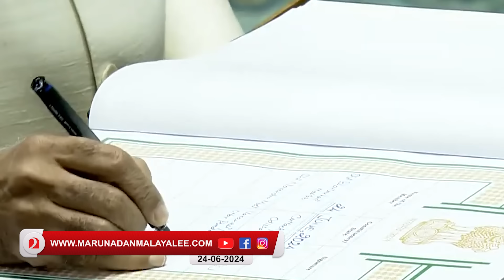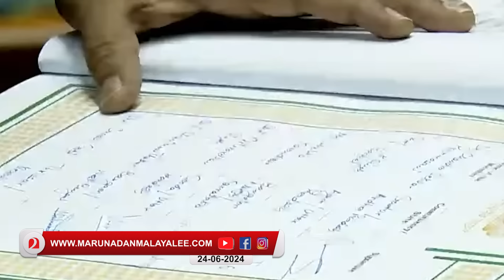ലോക്‌സഭയിലെ സത്യപ്രതിജ്ഞയില്‍ ഇങ്ങനെയും ചില കാര്യങ്ങളുണ്ട് I 18th lok sabha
ലോക്‌സഭാംഗങ്ങളുടെ സത്യപ്രതിജ്ഞ :
കൗതുകങ്ങള്‍ നിരവധിയാണ്